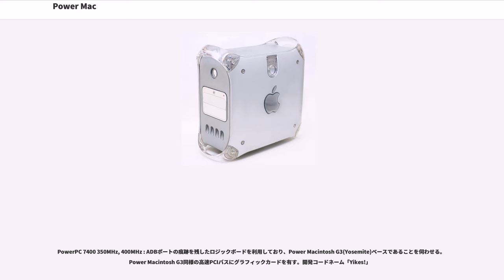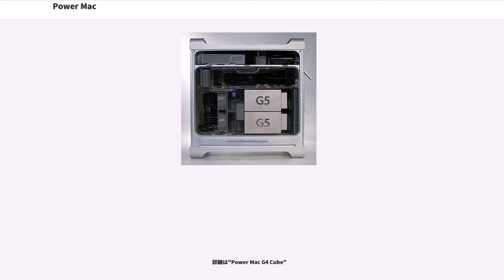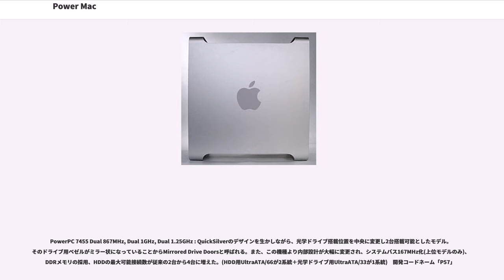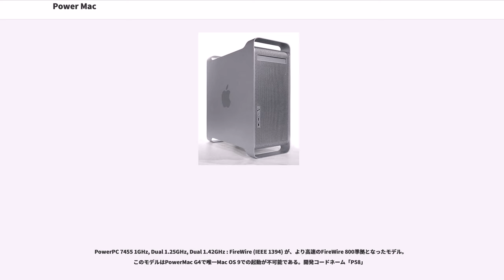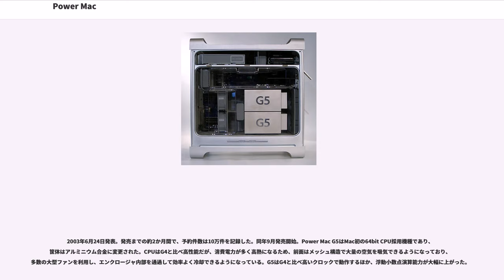Power Mac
Power Mac（パワーマック）は、アップルコンピュータがかつて販売していたパーソナルコンピュータのシリーズ名。CPUにアップルコンピュータ、IBM、モトローラの三社で開発したPowerPCを採用している。PowerPC G3を搭載する機種まではPower Macintoshという名称であった。

2006年8月のWWDCで、Intel製Xeonプロセッサを搭載した後継機・Mac Proが発表され、Power Macシリーズは終息した。

1999年8月発表、9月の発売時にCPUの製造問題からクロック周波数を50MHzずつダウンという前代未聞の措置が実施された。形状、素材をPower Macintosh G3 (Blue & White)から引き継ぎつつ、表面はクリア仕上げ、グラファイトとホワイトという配色に変更された。ハンドルは無色透明となっている。モデル名のMacintoshはMacに短縮された。最終モデルは2003年まで販売された。基本的な筐体の構造を変化させないまま、G3から発展させたため、特に後期モデルにおいては冷却ファンの騒音が問題となった。
発売当初、CPUに使用されているAltiVec(Velocity Engine)と言われる技術の軍事転用への懸念から輸出管理対象となっていた。

PowerPC 7400 350MHz, 400MHz : ADBポートの痕跡を残したロジックボードを利用しており、Power Macintosh G3(Yosemite)ベースであることを伺わせる。Power Macintosh G3同様の高速PCIバスにグラフィックカードを有す。開発コードネーム「Yikes!」

1999年8月発表, 2000年2月16日発表（50MHz速度アップ）

PowerPC 7400 350MHz, 400MHz, 450MHz, 500MHz : Sawtooth（開発コード）と呼ばれる新設計のロジックボードを使用し、AGPバスにグラフィックカードを有する。Power Mac初めてのAirMac搭載機であり、DVIコネクタを搭載する最初の製品である。独自開発のUniNorthシステムコントローラとKeyLargo I/Oコントローラを搭載したCore99アーキテクチャは、その後のG3/G4搭載Macintoshアーキテクチャの基盤となった。

2000年7月20日発表

PowerPC 7400 400MHz, Dual 450MHz, Dual 500MHz : AGPモデルに10/100/1000Base-T Ethernetを搭載したモデル。DVD-RAMドライブを搭載するモデルも存在する。開発コードネーム「Mystic」

詳細は"Power Mac G4 Cube"

PowerPC 7400 450MHz, 500MHz : Power Mac G4のパフォーマンスを備えた革新的なモデルとして発売された。

PowerPC 7450 466MHz, 533MHz, 667MHz, 733MHz, Dual 533MHz(BTOモデル) : CPUカードが若干変更され、システムバスが133MHzに変更されたことから、PC133準拠のメモリを利用するモデル。Digital Audioという名は専用のミニプラグを用いたスピーカー端子が付き、その他音質的向上を図った設計が為された事から。SuperDrive（DVD-R/CD-RW）ドライブが搭載されたモデルも存在する。開発コードネーム「Clockwork」「Tangent」

PowerPC 7450 733MHz, 867MHz, Dual 800MHz : 前面パネルのデザインが一新され、シルバーベースのカラーに変更になる。DVD-ROM、SuperDriveに加え、安価なComboDrive（DVD-ROM/CD-RW）搭載モデルも加わった。開発コードネーム「Titan」

800MHz, 933MHz, Dual 1GHz : Apple史上初めて1GHzのCPUが搭載された機種、最後のMac OS 9単体インストールディスク付属機。開発コードネーム「Nichrome」

PowerPC 7455 Dual 867MHz, Dual 1GHz, Dual 1.25GHz : QuickSilverのデザインを生かしながら、光学ドライブ搭載位置を中央に変更し2台搭載可能としたモデル。そのドライブ用ベゼルがミラー状になっていることから...